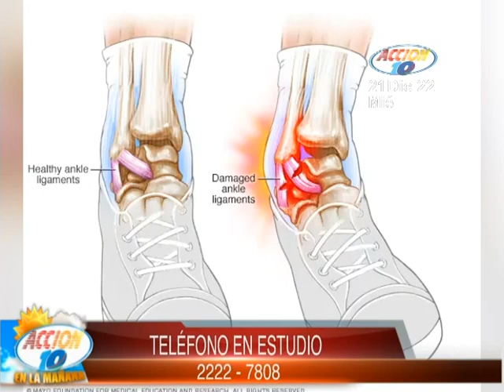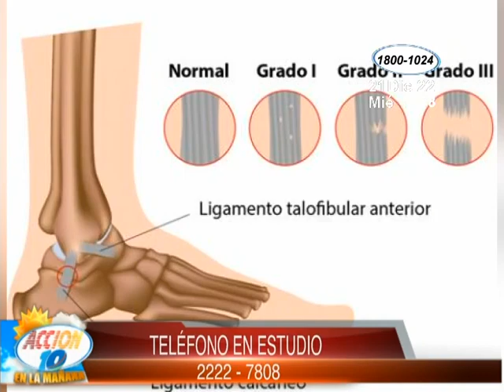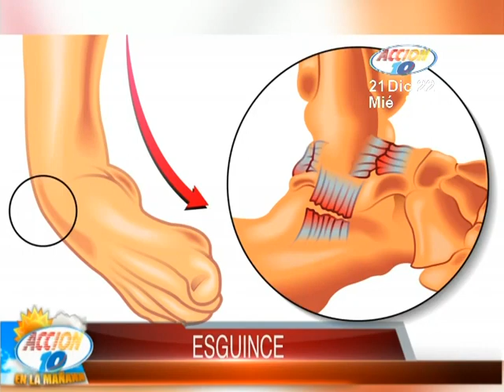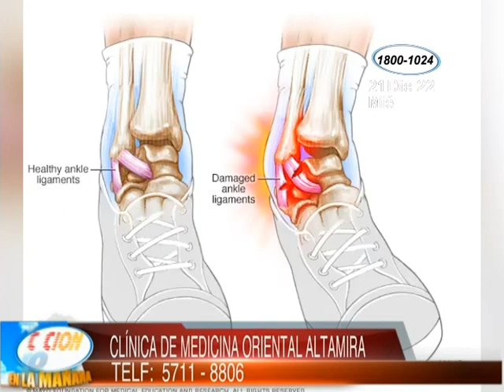Consulta con el Especialista: Los esguinces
Manténgase al tanto y sepa cómo cuidar su salud, aquí toda la información.